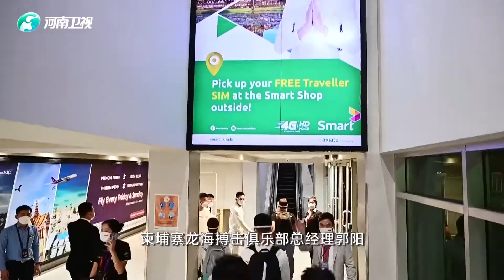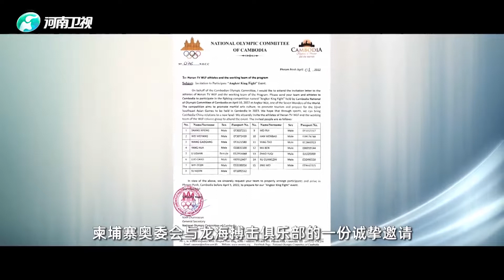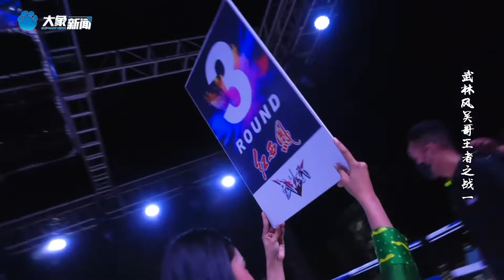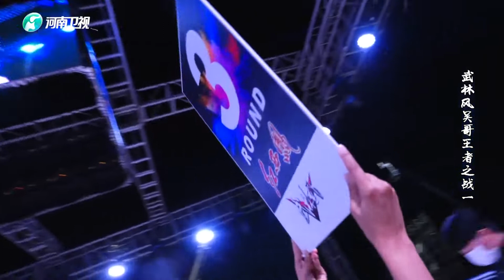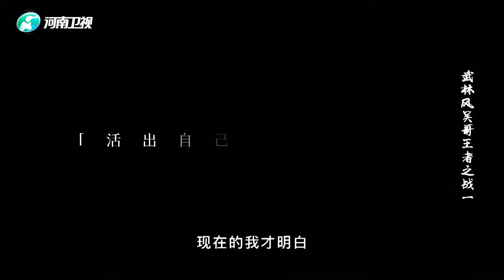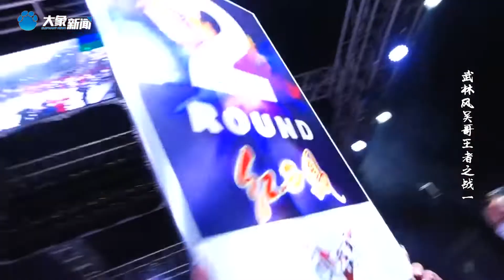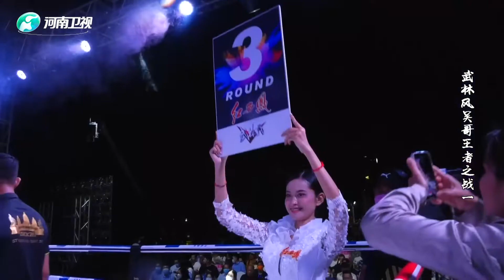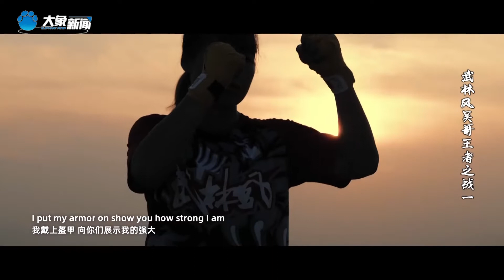武林風 20220604 ：武林風吳哥王者之戰（壹），春樂偉VS韓文豹